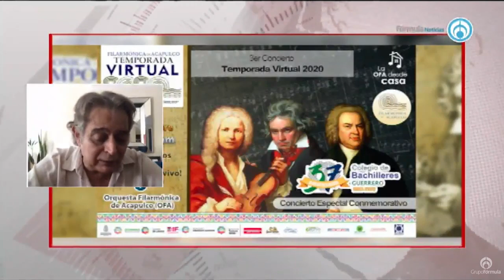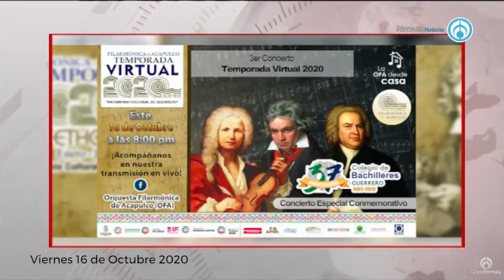Temporada Virtual 2020 de la Orquesta Filarmónica de Acapulco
Entrevista a Eduardo Álvarez,  Director General de la Orquesta Filarmónica de
Acapulco  (OFA)

-Fragmento de la emisión "Eduardo Ruiz-Healy En Fórmula" del viernes 16 de Octubre de 2020-